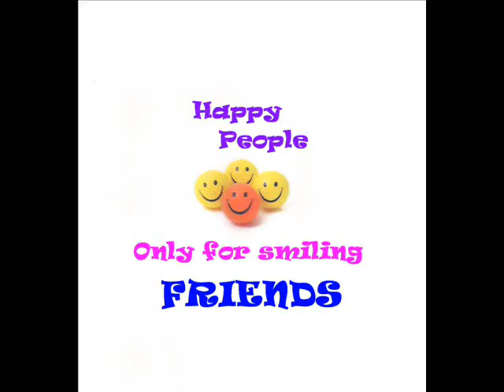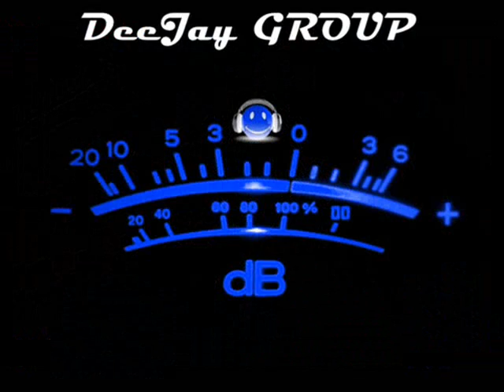We Are Happy with DeeJay Group...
Grazieeeee...Sono ormai quasi 2 anni che Vi facciamo divertire